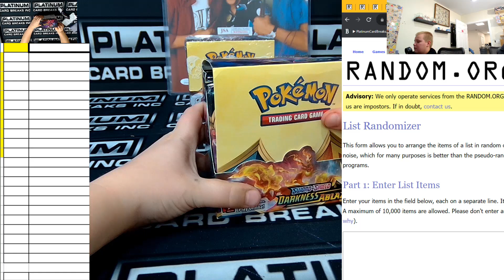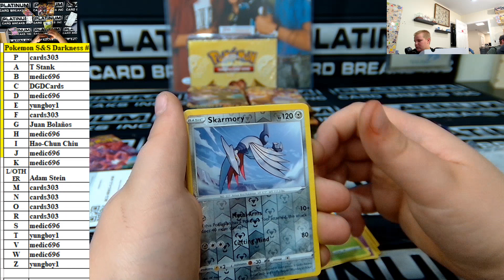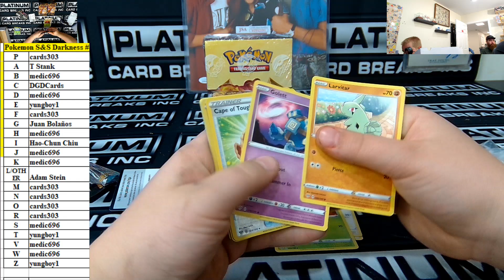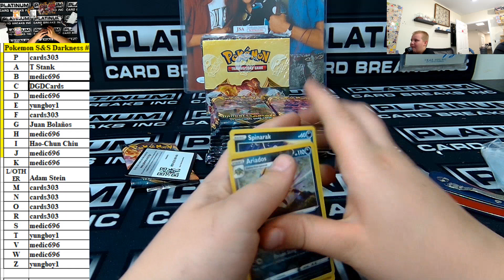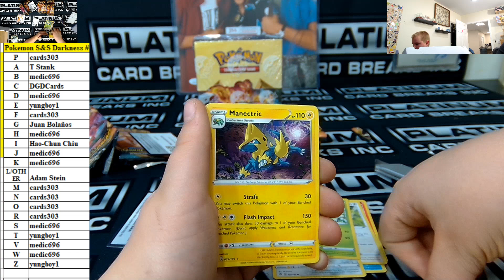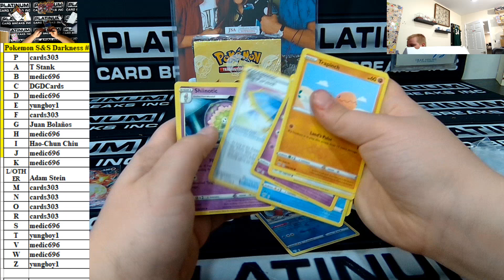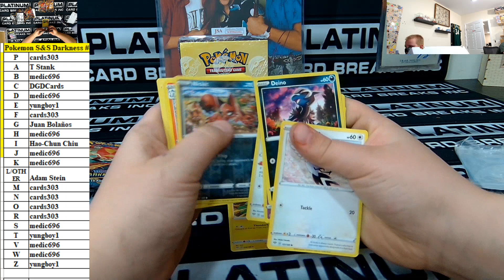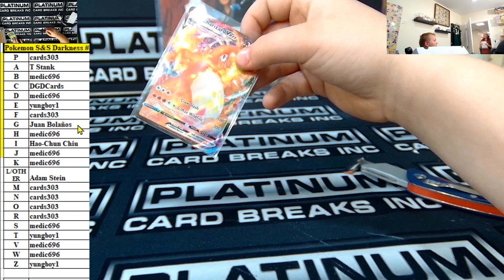Pokemon Sword & Sheild Darkness Ablaze Box Break #8